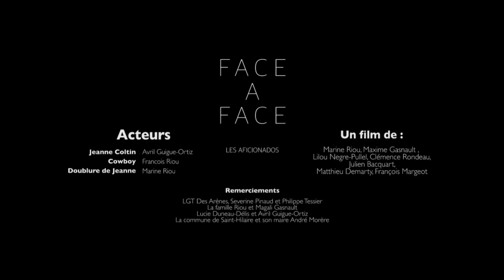"Face a Face" de l'équipe les aficionados